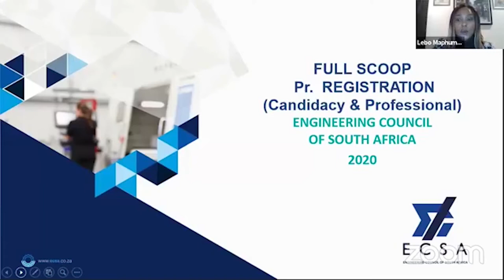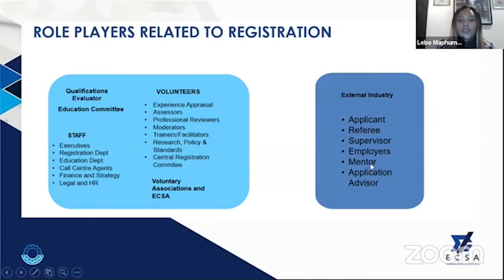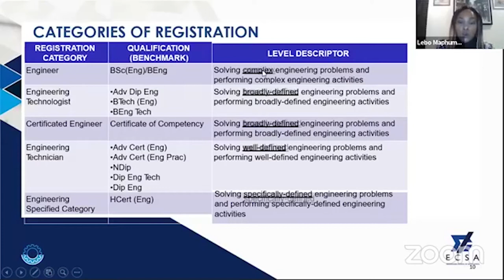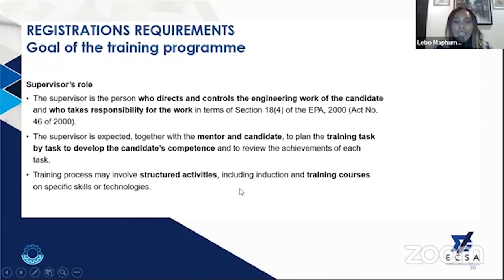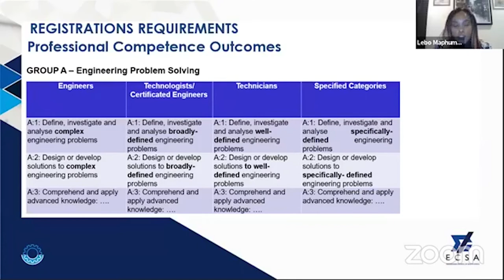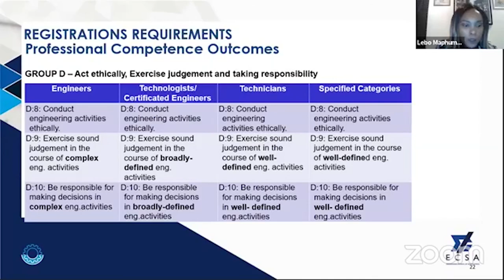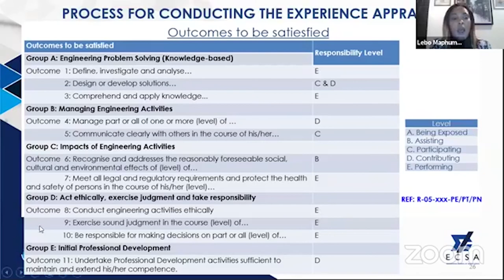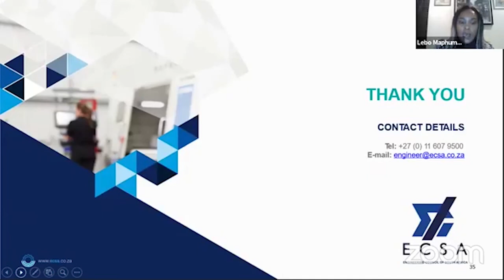Lebo Maphumulo - THE FULL SCOOP Pr Registration.mp4